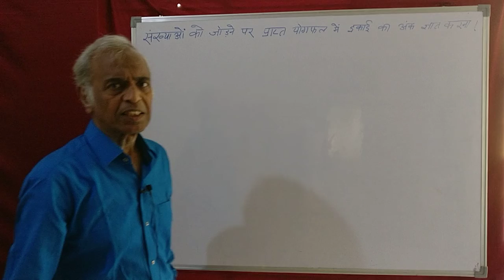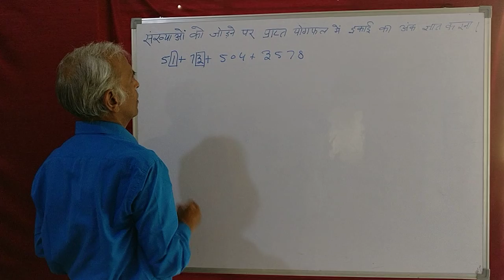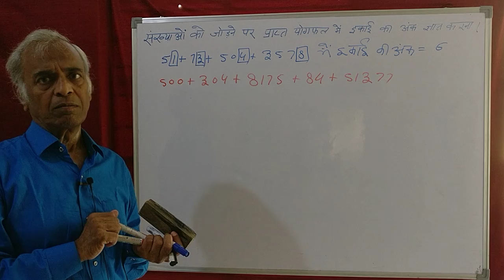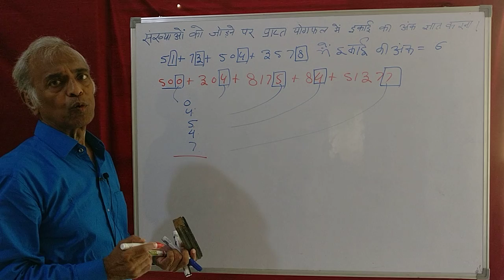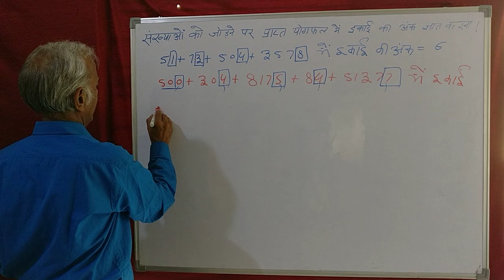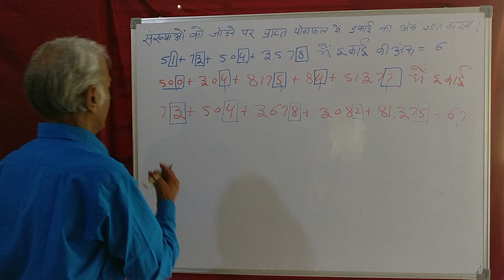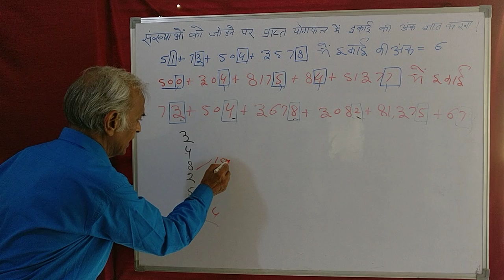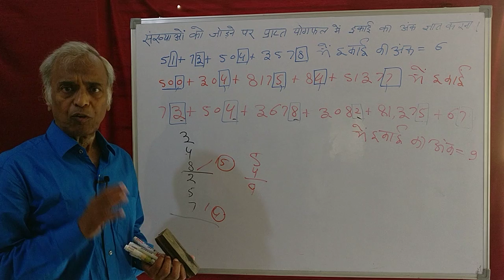(623) संख्याओं के योगफल में इकाई का अंक ज्ञात करना।.